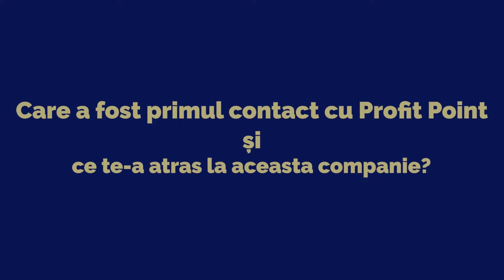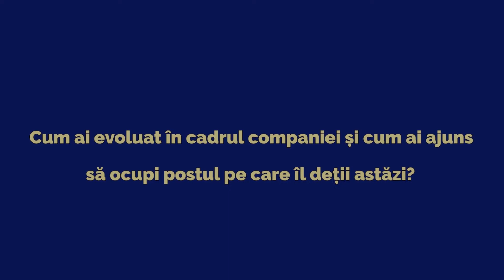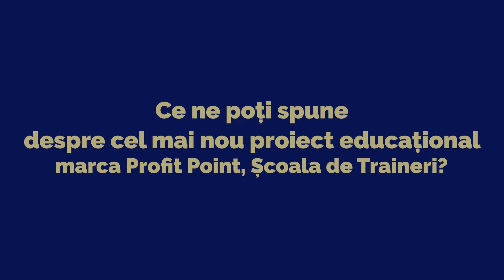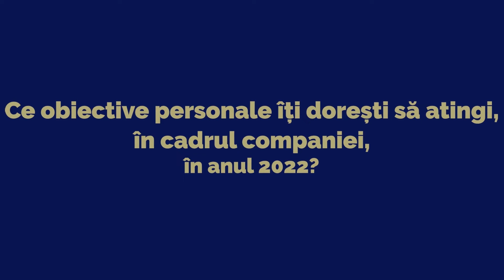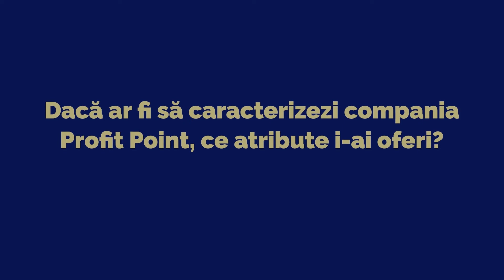Interviu Managing Partners Profit Point - Ion Tiuleanu - Provocari care au nascut succesul